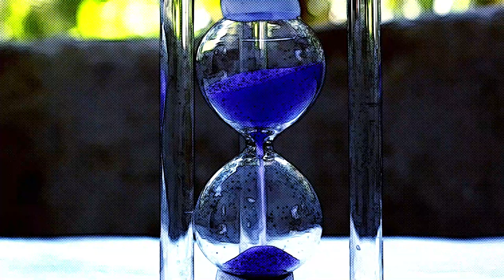SAND SOUNDS - BLUE SAND IN AN HOURGLASS - FULL HD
The Good Relaxing Sounds Presents Sand Sounds.
Enjoy The Content.